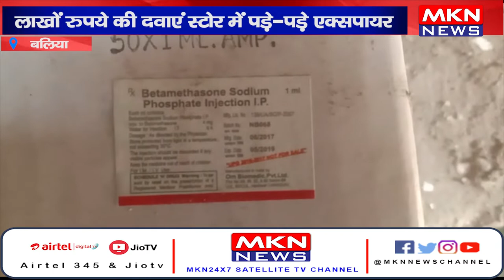बलिया- स्वास्थ्य विभाग के अफसरों की लापरवाही, लाखों रुपये की दवाएं स्टोर में पड़े पड़े एक्सपायर।